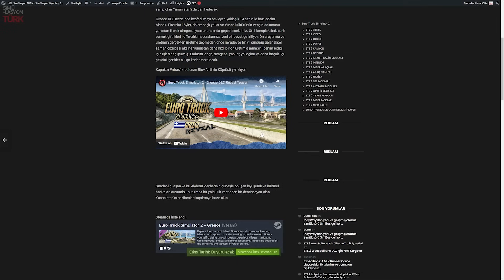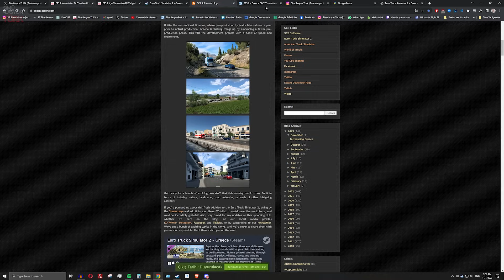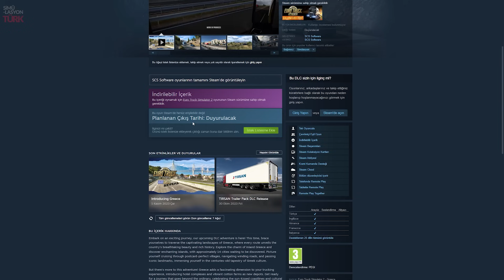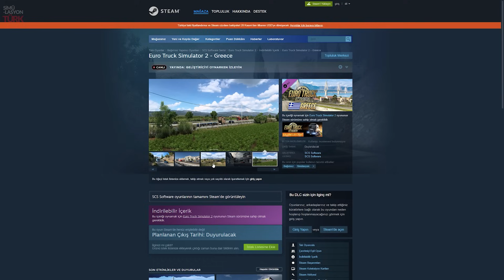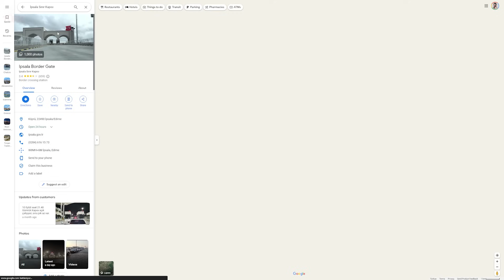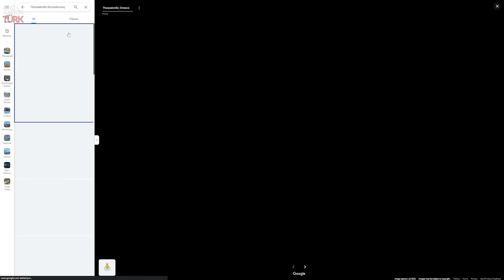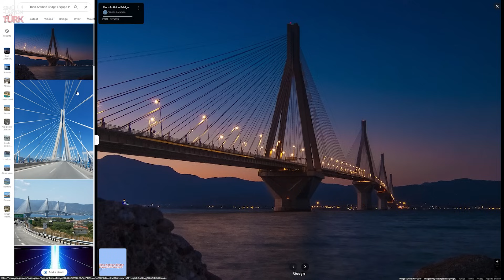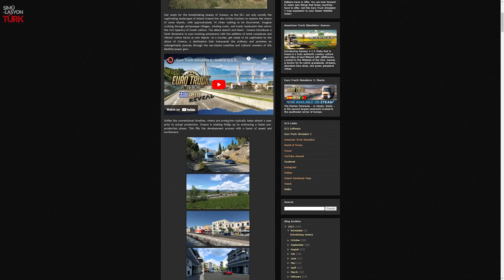Türkiye Sınırına GELDİLER! ETS 2 Yunanistan DLC'si Duyuruldu!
Daha önce Yunanistan DLC’sinin geliştirildiğini SCS Software yayınında sürpriz bir şekilde öğrenmiştik. Şimdi ise Euro Truck Simulator 2 için resmi olarak Yunanistan DLC çalışması teaser video ile birlikte duyuruldu. Greece DLC’nin hızlı bir geliştirme sürecinde olduğu ekleniyor. West Balkans sonrası bölgeye büyüleyici manzaralara sahip olan Yunanistan’ı da dahil edecek. İpsala Sınır Kapısı'na da sonunda kavuşacağız. :)